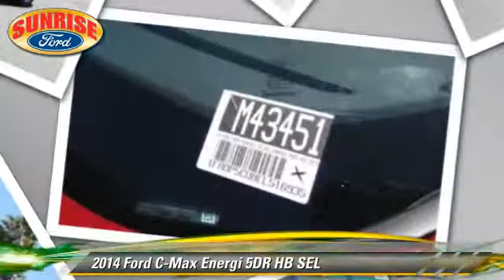Sunrise Ford North Hollywood, North Hollywood CA 91601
[DFIN:3:3078016:I:2010:2A775CA9:0faebd74f5e28095fc05011c8c653759]